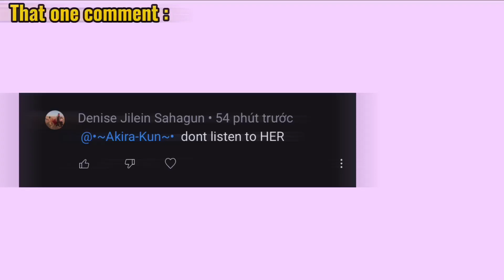"I'm just encouraging you" || Tokyo Revengers || Takemichi Twin AU